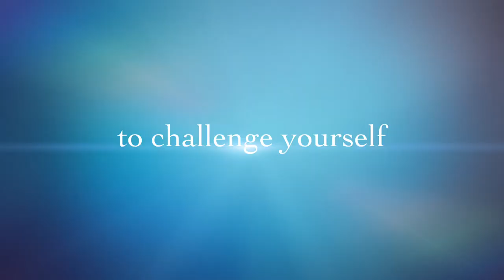One week on Fuerteventura TRAILER